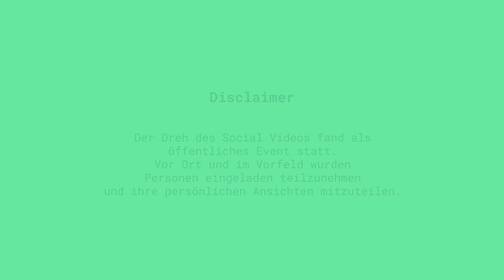Deine Würde - Eine Initiative zum 70. Jubiläum des Grundgesetzes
Was genau bedeutet Würde eigentlich? Auf diese Frage zitiert nahezu jed*r: „Die Würde des Menschen ist unantastbar.“ Mit Artikel 1 unseres Grundgesetzes ist der Schutz der Würde Ausgangspunkt und Kern der Verfassung sowie zentraler Bestandteil für das Miteinander in unserer Gesellschaft. So richtig klar, ist die Bedeutung trotzdem nicht.
Gemeinsam mit jungen Leuten will die Initiative Deine Würde den Artikel 1 mit Leben füllen. Anlässlich des 70. Jubiläums des Grundgesetzes gehen wir dem Begriff der Würde im Auftrag der Bundeszentrale für politische Bildung und der Robert Bosch Stiftung auf den Grund. Dieses Video stellt den Startpunkt des Projekts dar!

Wann habt ihr euch das letzte Mal im Alltag Gedanken über Würde gemacht? Schreibt uns dazu auf unserer facebook-Seite

Deine Würde bietet noch weitere Zugänge zum Thema: Acht Creator*innen – mit dabei sind zum Beispiel darkviktoy und breedingunicorns – setzen sich auf ganz unterschiedliche, persönliche Weise mit dem Thema Würde auf ihren eigenen Social Web Kanälen auseinander. Bald hier auf YouTube.

Mit der Würde im Zeitalter künstliche Intelligenz setzt sich das immersive Jugendtheaterstück HUMARITHM auseinander, das es im NRW Forum Düsseldorf zu sehen gibt.

fasst alle Informationen und die unterschiedlichen Zugänge und Informationen zum Thema Menschenwürde zusammen.